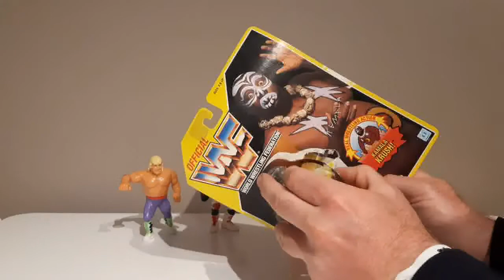WWF Hasbro FREE Yellow Card Kamala Figure Unboxing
Opening up my FREE WWF Hasbro Kamala from Facebook friend Harley Hektor!